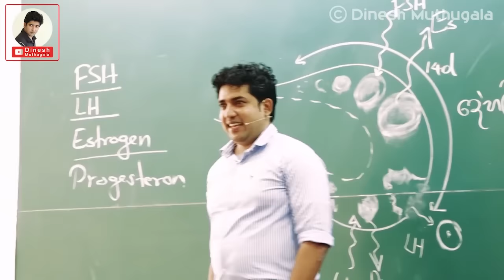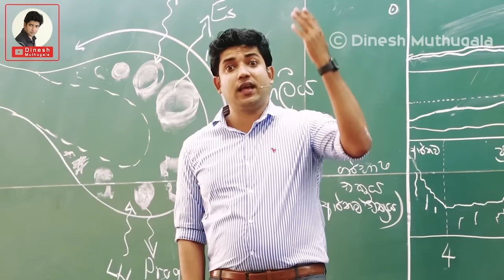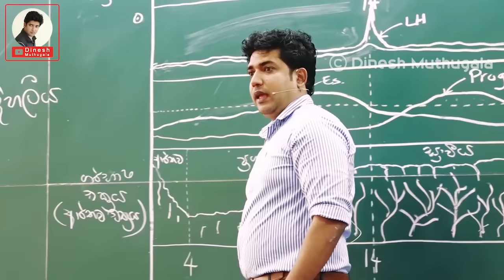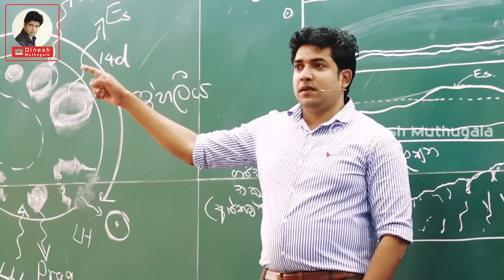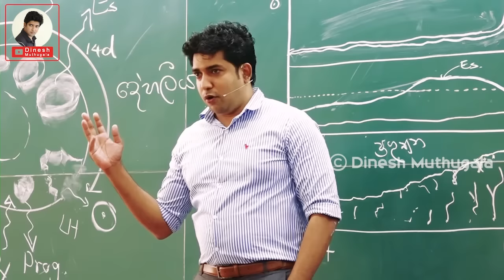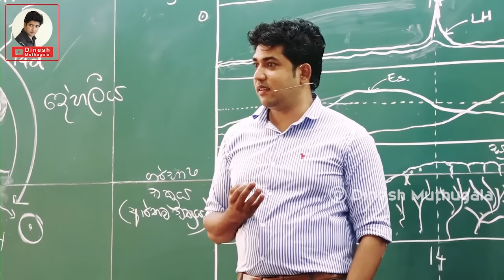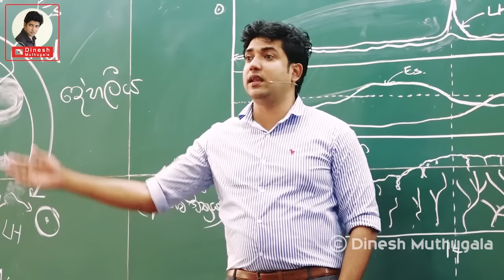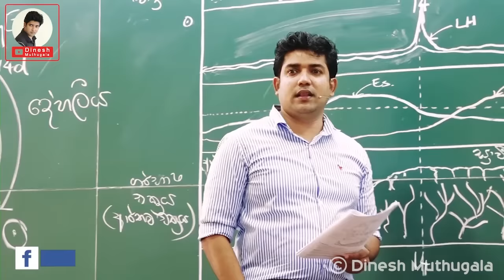කවුරුත් නොකියන වැලන්ටයින් කතාව | Dinesh Muthugala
නින්ද නොයන BIO පන්තිය
කවුරුත් නොකියන වැලන්ටයින් කතාව